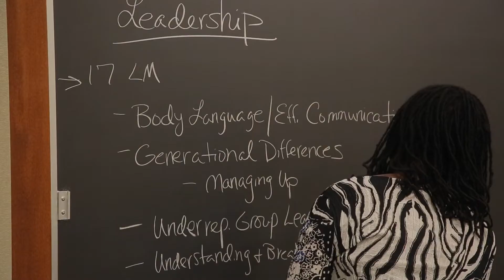Duke's Online Master of Engineering Management Overview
Faculty and Students from Duke's Master of Engineering Management Program's online option give an overview of the program.